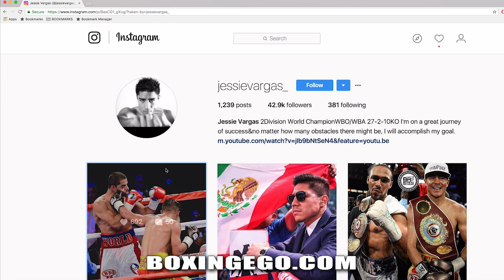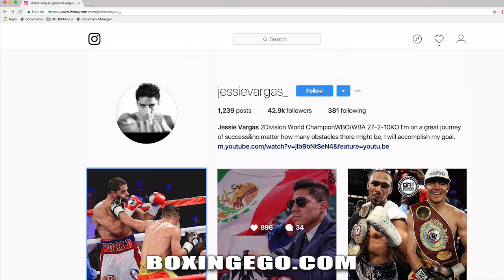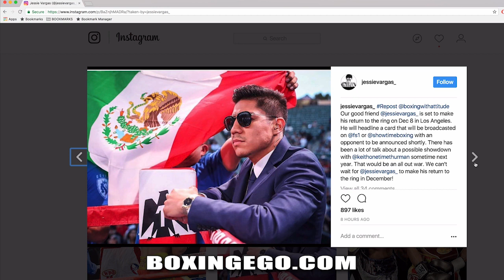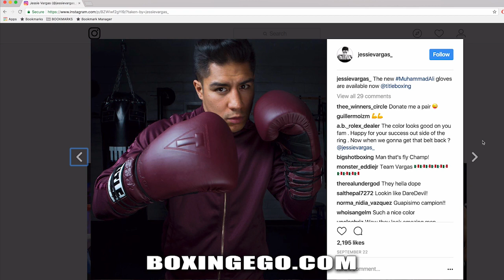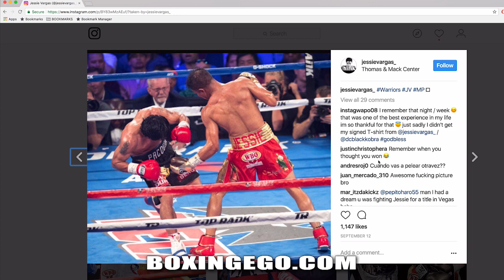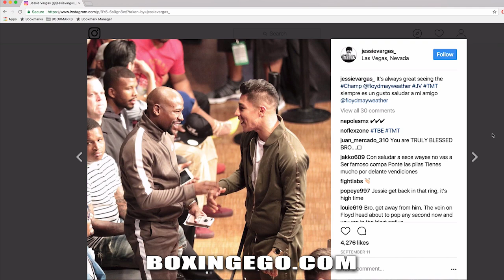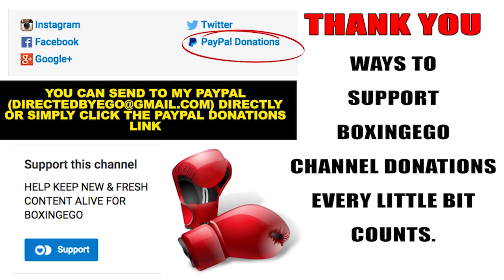JESSIE VARGAS MOVES TO AL HAYMON STABLE THAT HAS FIGHTERS LIKE ERROL SPENCE, BRONER, THURMAN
JESSIE VARGAS TEAMS WITH AL HAYMON; LEAVES TOP RANK. EGO OF BOXINGEGO (FORMERLY EGOSWORLD1) GIVES HIS THOUGHTS.